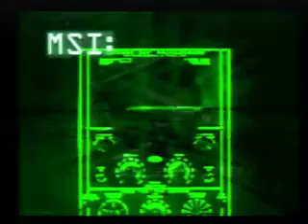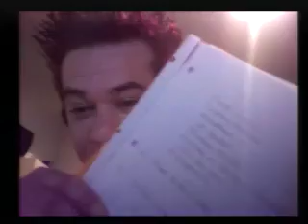Music Scene Investigation 057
This is episode 057 of MSI:, where independent artists submit music for expert review by our panel. This weeks guest panelist is Paul Miro, of Space, Pigs and Spacemen. The following 3 songs were reviewed.

1. Been One of Those Days by Hard Rockin Rob
2. Beyond the Forest by Dennis James
3. Show Your Colours by Bourboun - The Master of Disaster